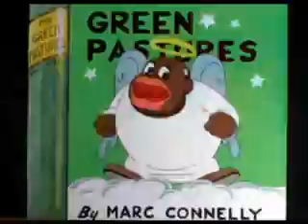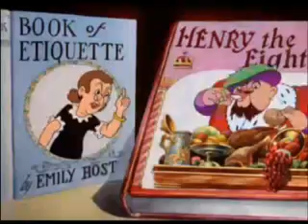Phim hoạt hình: Bạn đã có bất kỳ lâu đài?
Một đêm trong một thư viện nhỏ. Các nhân vật của những cuốn sách nổi tiếng trở nên sống động và đề cập đến các phiên bản phim của những cuốn sách này.
Tất cả những nhân vật này và những cuốn sách họ tham gia đều nổi tiếng vào năm 1938, đặc biệt là Town Crier, Alexander Woollcott.
Xuất bản: 1938
Bạn đã có bất kỳ lâu đài? (Have You Got Any Castles?)